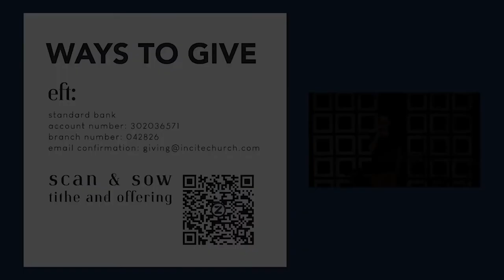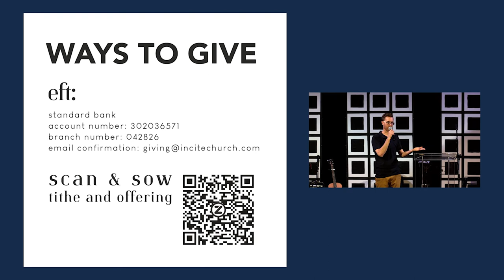4 September 2022 / Sunday Evening / Obedience: God's Open Door - P.S Craig